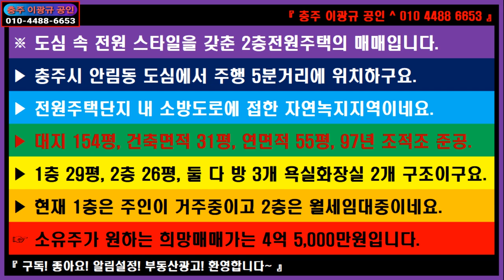🌏 부동산 ↪️ 이광규406 🎯 가격하향 도심전원주택 🔊 충주시 안림동 양지마을 도심속 전원주택 4.5억에서 4억으로 가격하향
※ 도심 속 전원 스타일을 갖춘 2층전원주택의 매매입니다.
▶ 충주시 안림동 도심에서 주행 5분거리에 위치하구요.
▶ 전원주택단지 내 소방도로에 접한 자연녹지지역이네요.
▶ 대지 154평, 건축면적 31평, 연면적 55평, 97년 조적조 준공입니다.
▶ 1층 29평, 2층 26평, 둘 다 방 3개 욕실화장실 2개 구조이구요.
▶ 현재 1층은 주인이 거주중이고 2층은 월세임대중이네요.
☞ 소유주가 원하는 희망매매가를 4억 5,000만원에서 4억으로 다운 조정 합니다.

🔸️ Real Estate Channel : Sales and lease information regarding all real estate

🔊 라이프채널 : 에세이 + 인터뷰 + 코멘트
🔸️ Lifetime channel : Essay + Interview + Comment

🔊 힐링채널 : 투어 + 아트 + 뮤직
🔸️ Healing Channel : Tour + Art + Music